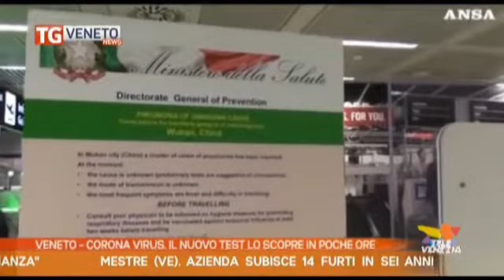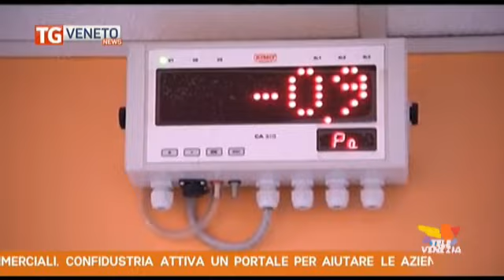Televenezia - Coronavirus, in Veneto i primi test